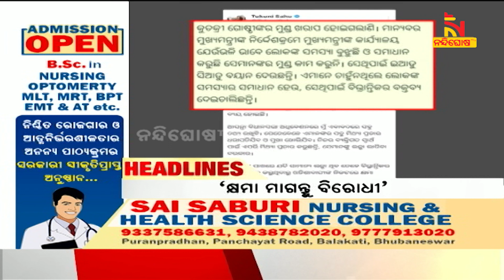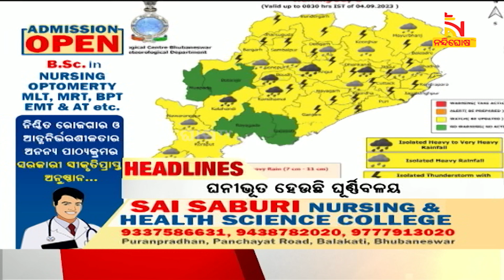Headlines @5PM | 3rd September 2023 | NandighoshaTV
* DishTV Channel No: 1367
* Airtel Digital TV Channel No: 611
* TATASky Channel No: 1779
* hathw@y Channel No: 731
* Ortel Channel No: 707
* Videocon d2h Channel No: 840
* SITI Channel No: 17 & 458
* GTPL Channel No: 719
* SUN Direct Channel No: 667
* Asianet Channel No: 219